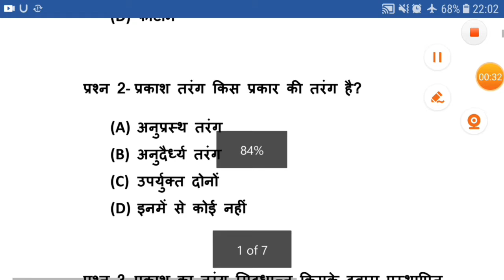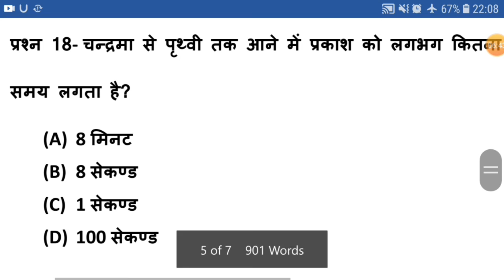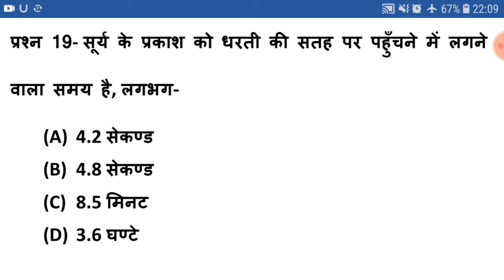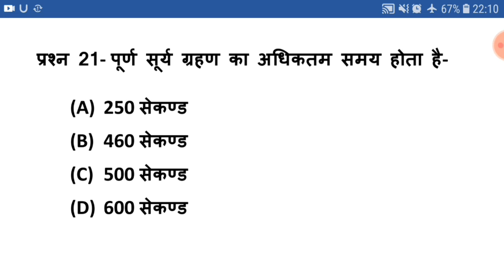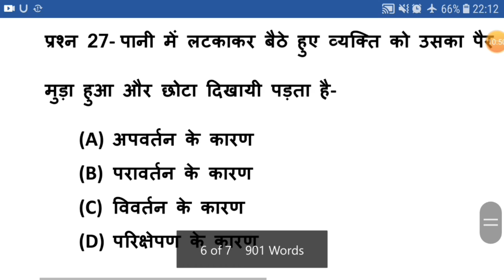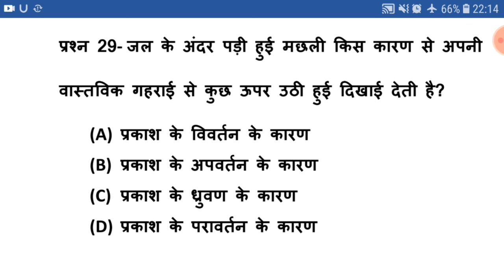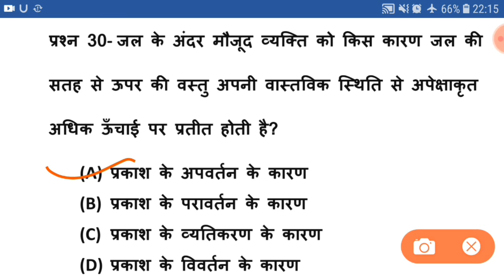प्रकाश से संबंधित महत्वपूर्ण 30 प्रश्नों का ज़बरदस्त समावेश | 30 most selective mcq on Light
Top 30 most important selective MCQ on the topic 'Light' (प्रकाश) this topic is very important for various one day examinatiins so let us see